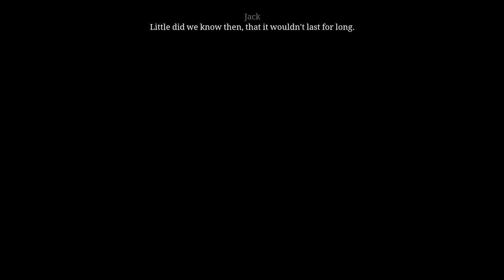Chapter 4.1: The Prior of Kingsbridge (The Pillars of the Earth - Book 1: From the Ashes)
Let's play Pillars of the Earth Book 1, Chapter 3 and 4!  In a time of poverty and war, a small town begins the construction of a cathedral to claim wealth and safety for its people. In their struggle to survive, lives and destinies intertwine.

If you enjoyed this series, check out these other point and click series:

Based on Ken Follett's world-bestseller, ‘The Pillars of the Earth’ retells the story of the village of Kingsbridge in a whole new interactive way. Play as Jack, Aliena and Philip and change the events of the book through exploration, decision-making and dialogues. This interactive novel is released in three 'books', containing 7 chapters each. This season pass includes access to all three books, which will be automatically added to your Steam library on the date of release.

12th century, England: In a time of great poverty and war, a small town begins the construction of a cathedral to claim wealth and security for its people. In their struggle to survive, lives and destinies intertwine. Philip the monk becomes prior of the small abbey of Kingsbridge. At the same time, a boy called Jack is raised in the woods by his outlawed mother. His apprenticeship as a stonemason paves his way to become a gifted master builder. Together with the disgraced noblewoman Aliena, Jack and Philip begin the construction of one of the greatest cathedrals England will ever see.